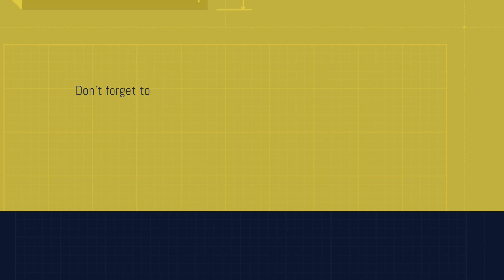handcraft wood wolf pendant - step by step video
-On request I can realize your idea.

Use protections (protective goggles and mask when using the grinder ) and common sense